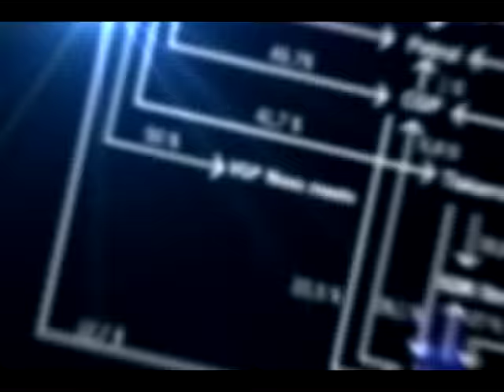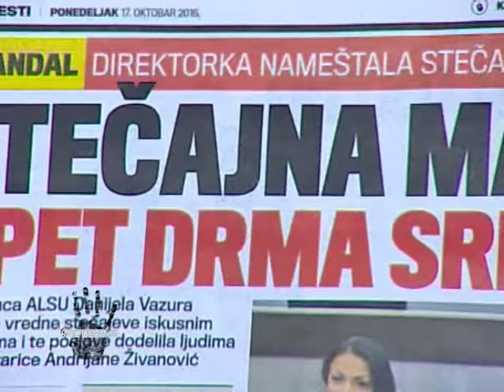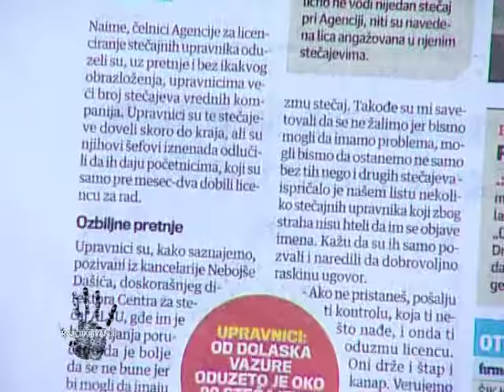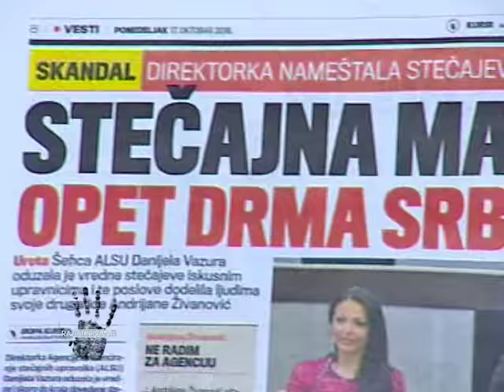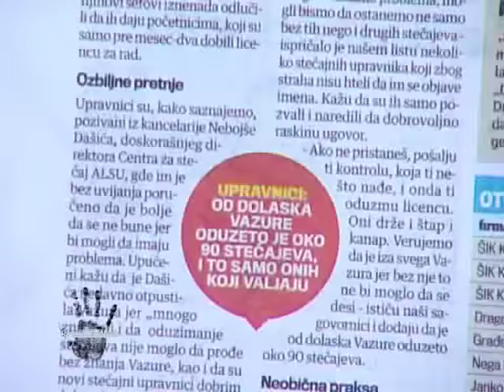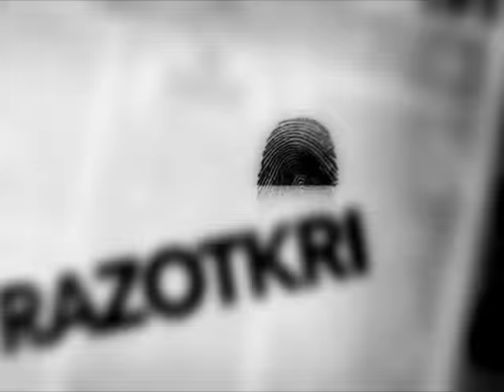EMISIJA RAZOTKRIVANJE 20. 10.2016.